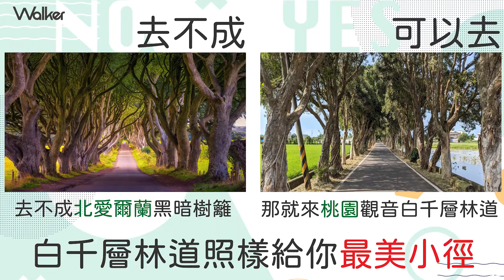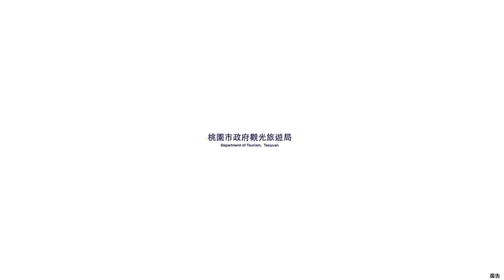還不能出國沒關係！那就開啟島內旅行模式，來一個桃園版世界之旅吧！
說好不出國的但還是想走遍全世界嗎？！
📌想去 巴西亞馬遜河 乘坐大王蓮
📌想去 北愛爾蘭 穿越黑色樹籬中
📌想去 英國史特拉福 探尋莎士比亞蹤跡
📌想去 智利復活節島 揭開摩艾神秘面紗
📌想去 摩洛哥撒哈拉沙漠 感受風與遼闊
來趟 桃園 一次滿足！這裡通通有✔✔✔